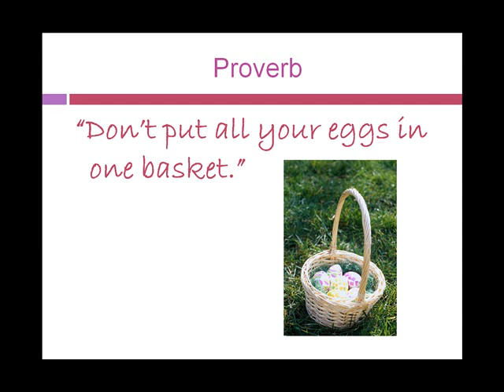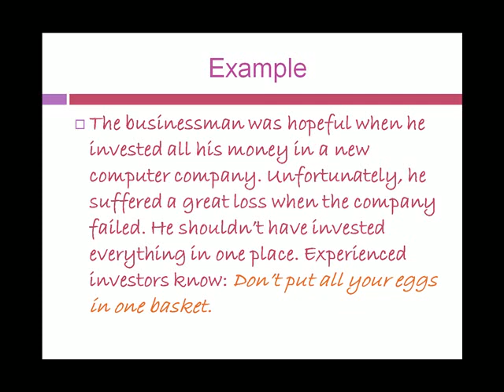An English Mini Lesson about Easter - Vocabulary, Listening Practice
A short lesson on Easter. (It's just a little over a minute!) Find out how some Americans celebrate this holiday, and learn one proverb related to a key symbol of Easter: the egg. All levels can learn something from this video.

Vocabulary:
Easter
Easter dress
Easter bonnet
Easter dinner
chocolate bunny
jelly beans
Easter basket
dye (verb)  - dye eggs

Proverb: Don't put your eggs all in one basket.